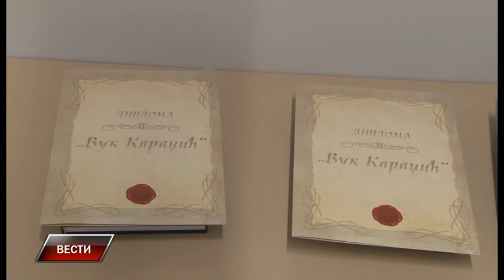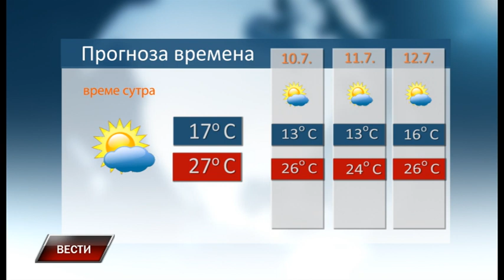Vesti 8 7 2022